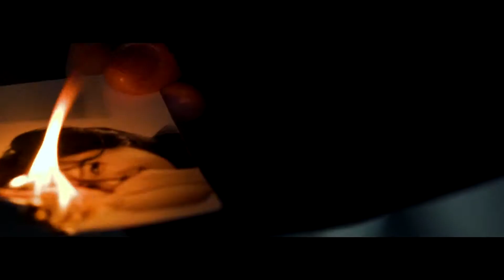[fmv] the rose || younger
Uhhh hiii; I love The Rose and I also love Nightly, so you should listen and love both bands :D.
I made this in the middle of the night...rip...love and support uwu. I haven't made a kpop vid in a while, but I was suddenly inspired.